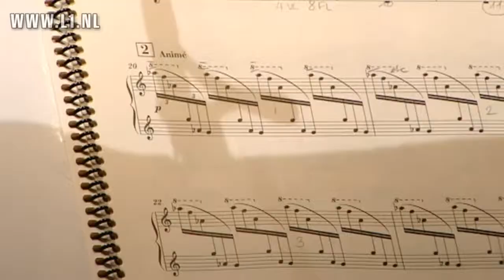Reportage Ed Spanjaard (2012)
TV-reportage van dirigent Ed Spanjaard. Hij neemt afscheid als chef-dirigent van het LSO (Limburgs Symfonie Orkest).

Centraal staat het muziekstuk 'Le Martyre de saint Sébastien' van de Franse componist Claude Debussy. Spanjaard gebruikt dit bijzondere werk voor zijn afscheidsconcert in het Theater aan het Vrijthof in Maastricht.

L1 zond de reportage uit in het programma L1LT (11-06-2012).

Regie/edit: Erik Bröker.
Camera: Rudi Ebbinge.